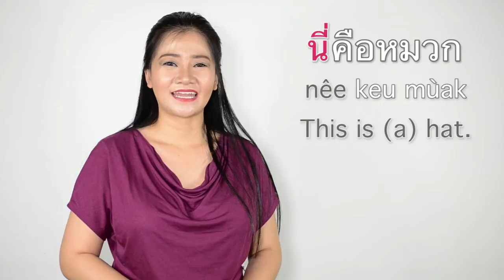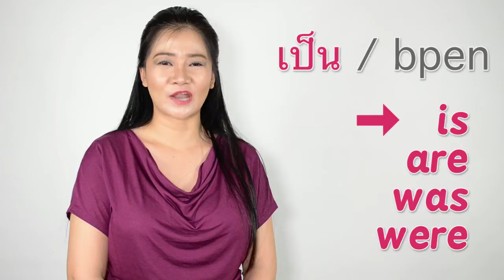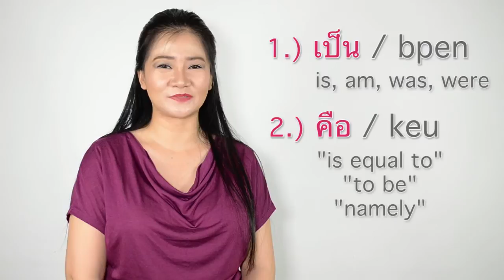Learn Thai :Verb to be in Thai part 2, episode 31